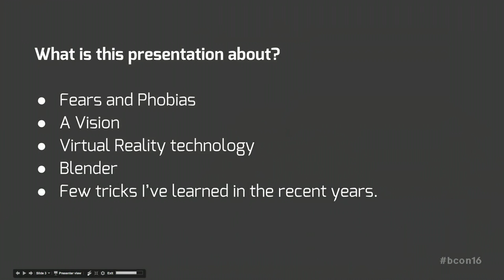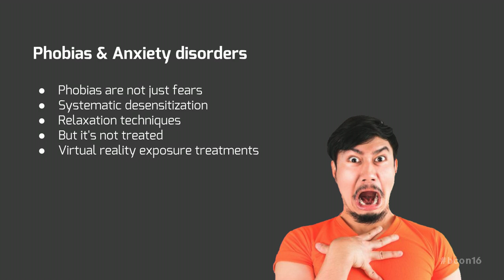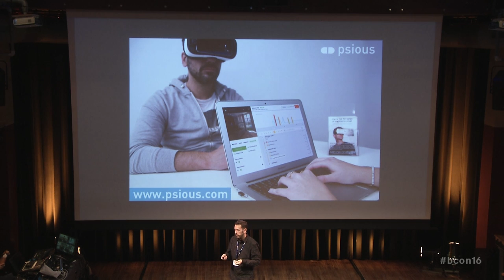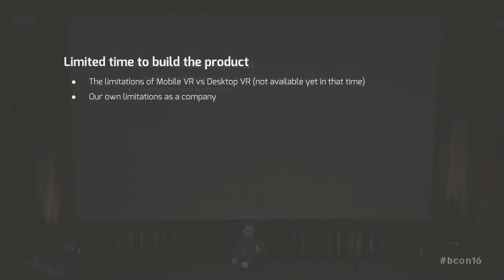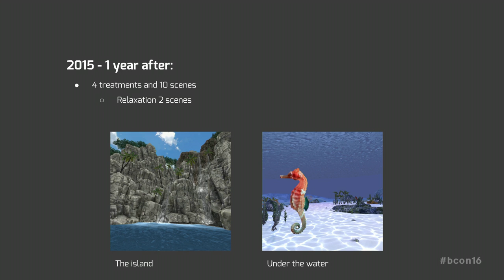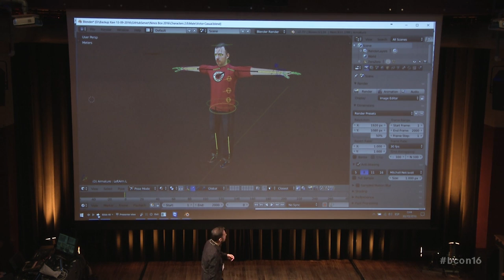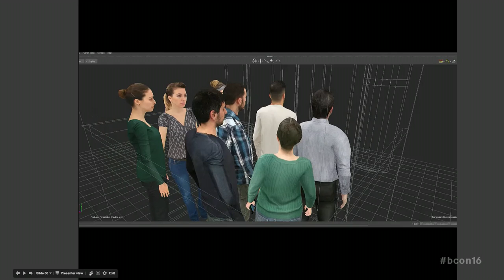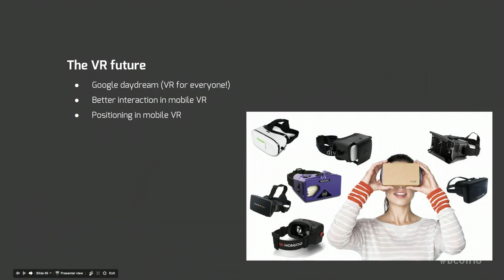Psious case study: Phobias VR Blender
Xavi H.Oromí at Blender Conference 2016.